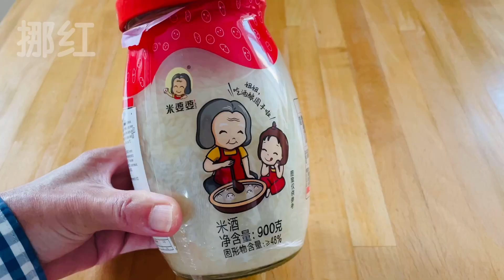冬至大如年，我用10多种材料煮汤圆，从皮、馅、到吃法超级详解，新手一次成功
巧克力坚果馅：
花生仁200克、核桃仁100克、葵花籽50克、巧克力酱100克、糖浆100克、清水50毫升
红薯汤圆皮：
红薯泥150克、糯米粉400克、开水200毫升